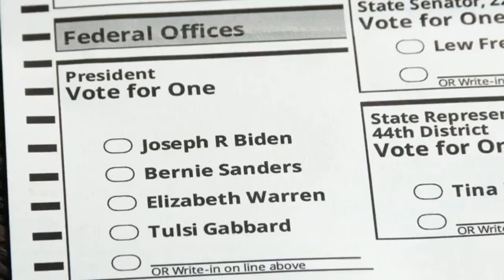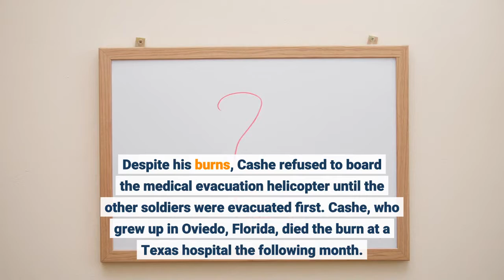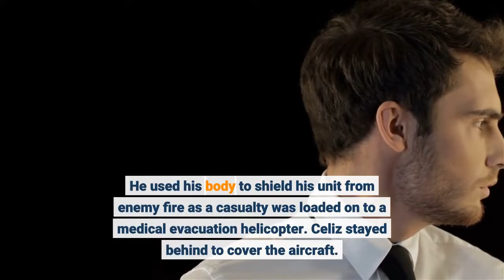Biden honors 3 soldiers with Medal of Honor for valor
By Alexandra Jaffe and Aamer Madhani | Associated PressWASHINGTON — President Joe Biden on Thursday presented the Medal of Honor, the nation’s highest military award for valor in combat, to three soldiers who fought in Afghanistan and Iraq. Two were recognized posthumously.“Our hearts are overflowing with gratitude today as we honor the unparalleled courage, the commitment to duty, and the indispensable, indisputable gallantry, ” Biden said at a White House ceremony.—Master Sgt. Earl Plumlee, a Special Forces soldier who fought off Taliban insurgents after an attack in Afghanistan in 2013.—Sgt. 1st Class Christopher Celiz, 32, an Army Ranger who died after stepping between Taliban fighters and a U. S. helicopter evacuating wounded in 2018 in Afghanistan.—Sgt. 1st Class Alwyn Cashe, 35, who died as a result of burns he suffered while rescuing fellow soldiers from a burning vehicle in Iraq in 2005. Kate Celiz and Tamara Cashe accepted the medals of behalf of their families.“As honored as you are, it’s gotta be tough to be here today, ” Biden told Cashe’s family. Cashe is the first Black service member to receive the Medal of Honor for military actions since Vietnam, according to the White House. He was on patrol in Iraq in October 2005 when the Bradley Fighting Vehicle he was commanding was attacked with small arms fire and a roadside bomb. Cashe repeatedly returned to the burning vehicle and pulled six soldiers from the wreckage. Despite his burns, Cashe refused to board the medical evacuation helicopter until the other soldiers were evacuated first. Cashe, who grew up in Oviedo, Florida, died the burn at a Texas hospital the following month. Three of the soldiers he pulled from the flaming vehicle also died. Celiz was leading an operation to clear an area of enemy forces in Afghanistan in 2018 when his team came under attack. He used his body to shield his unit from enemy fire as a casualty was loaded on to a medical evacuation helicopter. Celiz stayed behind to cover the aircraft. As the helicopter lifted off, Celiz positioned himself to shield the cockpit. He was hit by enemy fire. Despite his injuries, he motioned to the aircraft to depart rather than remain to load him at the risk of further casualties. Celiz was a South Carolina native and had enlisted in the Army in 2006. Plumlee was serving at a base in Afghanistan when it came under attack, with insurgents blowing a 60-foot breach in the perimeter wall. Ten insurgents wearing Afghan National Army uniforms and suicide vests poured through. Plumlee and five other soldiers drove toward the explosion to head off the attack. Armed with just a pistol, Plumlee killed two insurgents and engaged several others at close range, despite heavy enemy fire and his own injuries. At one point, Plumlee ran to a wounded soldier, carried him to safety and rendered first aid. Plumlee is currently serving with the 1st Special Forces Group at Fort Lewis, Washington.